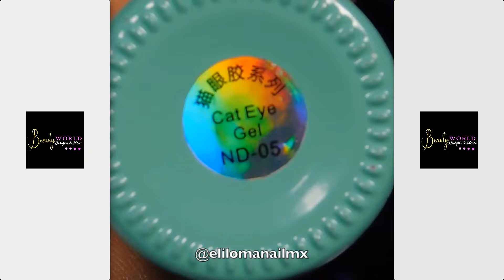NEW NAIL ART JULY 2018 ❤️ NAIL ART DESIGNS COMPILATION ❤️ YOU NEED TO TRY #30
Look at the 25 stunning nail designs (step by step tutorials). Now, It’s your time to try some of these designs and give your nails a quick makeover.
🎥 Credit by:
   👸 nailsbyfreckles

💙💙💙💙💙  Love You  💙💙💙💙💙